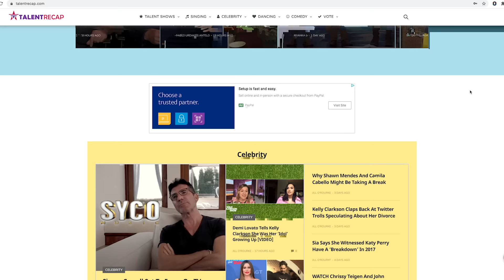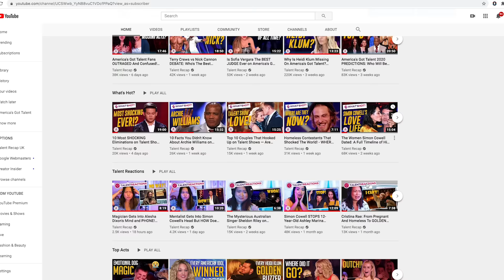When Kids Make The Judges BREAK DOWN Crying😭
Hey, if you hadn't had a chance to watch HERE are the best AGT 2023 auditions 📣 What?! Did you see these famous contestants return years later? When Kids Make The Judges BREAK DOWN Crying

1. Daneliya Tuleshova -   The Voice Kids Kazakhstan    - 0:03
2. Flakefleet Primary School -   Britain's Got Talent    - 1:56
3. Dao -   Sweden's Got Talent - 6:23
4. Tomos -   The Voice Kids UK    - 8:56
5. Jasmine Elcock -   Britain's Got Talent   - 11:26
6. Jai Waetford -   The X Factor Asutralia    - 16:21
7. Connie Talbot -   Britain's Got Talent   - 20:09
8. Harry Gardner -   Britain's Got Talent  - 23:58
9.   Sweden's Got Talent   - 28:50
10. Sign Along With Us -   Britain's Got Talent     - 32:21